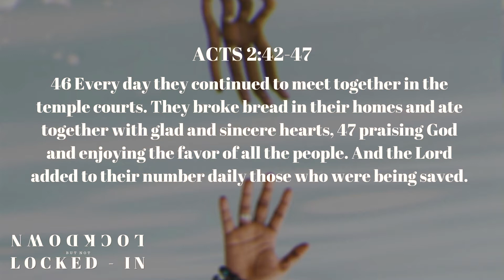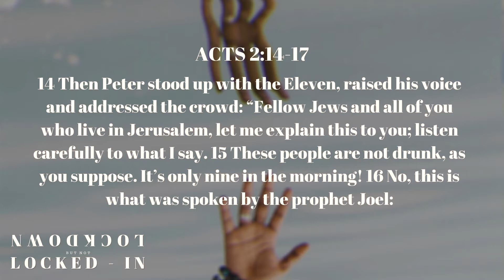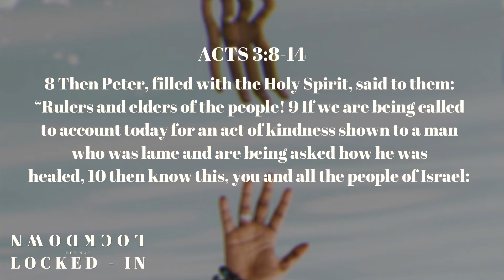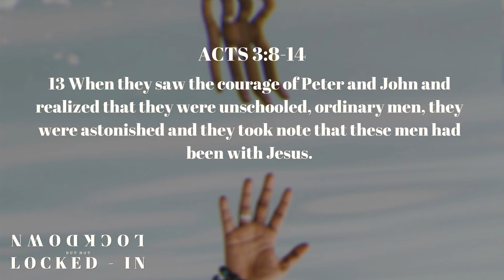Lockdown But Not Locked-In - Part 7